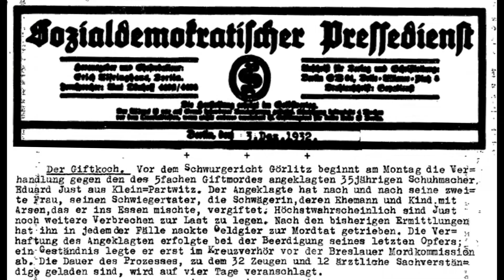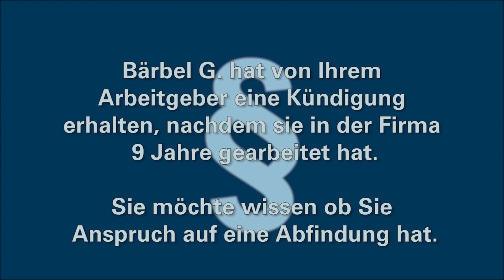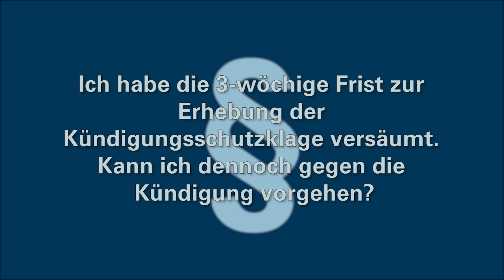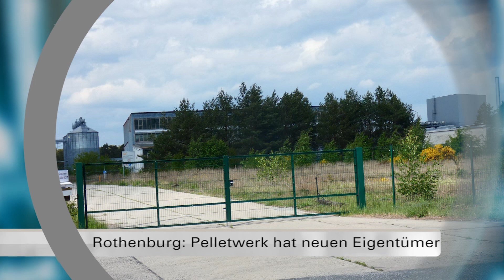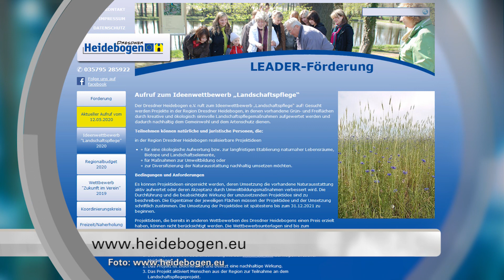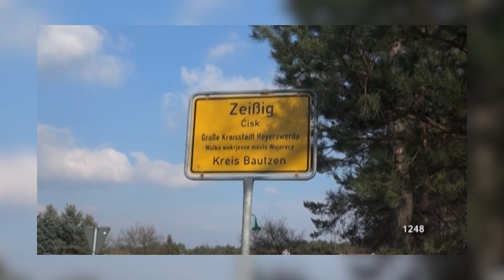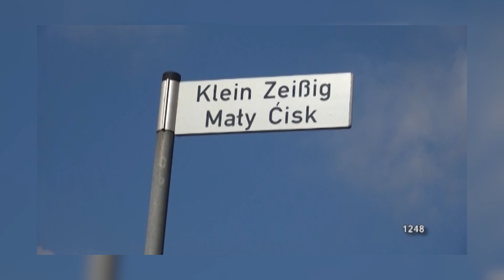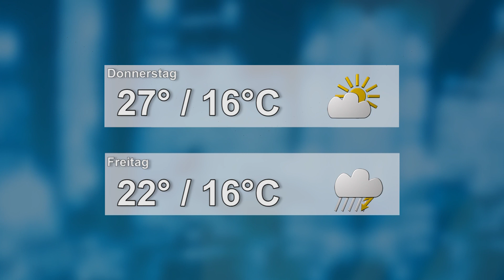Drehscheibe Lausitz vom 16.06.2020 - LAUSITZWELLE